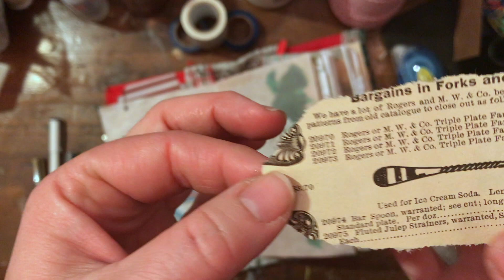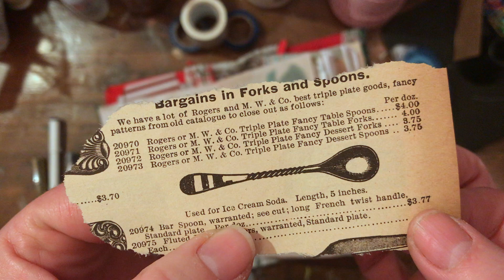December Daily 2018 | Day 2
It's day 2 of December Daily 2018. Let me know what you think!